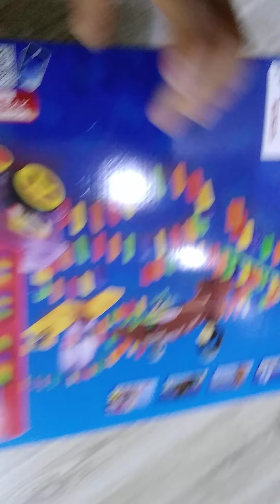cleaning up dominos sugar crush 2x